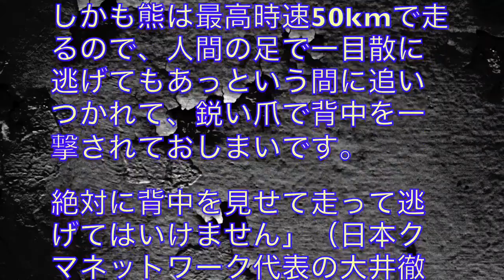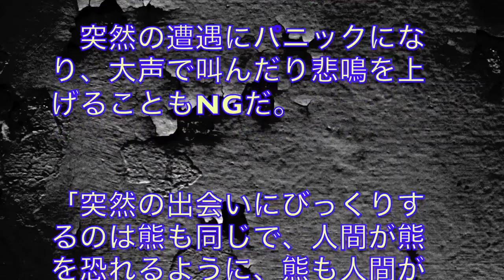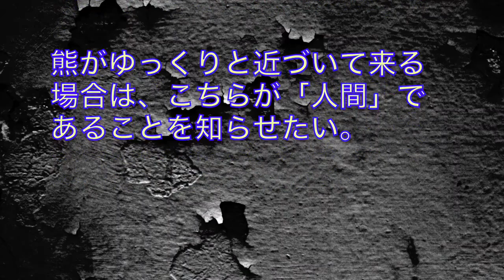クマに注意！！遭遇したらやってはいけないこと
クマに襲われる被害が後をたたない。
夏の旅行で山に行く人は必ず確認しましょう！